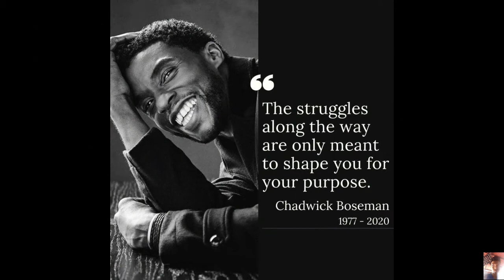You Should Watch This Video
Chadwick Aaron Boseman (November 29, 1976 – August 28, 2020)[5][a] was an American actor. He played several historical figures, such as Jackie Robinson in 42 (2013), James Brown in Get on Up (2014), and Thurgood Marshall in Marshall (2017). His role as the superhero Black Panther in the Marvel Cinematic Universe films, including Black Panther (2018), made him an international star, winning him an NAACP Image Award and a Screen Actors Guild Award.

Born and raised in South Carolina, Boseman attended Howard University where he studied fine arts. He began his career acting, directing, playwriting, and teaching in New York City. His first leading role in a Hollywood film was in 42. Boseman's film roles toward the end of his life included 21 Bridges (2019), which he also co-produced, and Da 5 Bloods (2020). His final film, Ma Rainey's Black Bottom, will be released posthumously on Netflix.

Boseman died on August 28, 2020, after privately dealing with colon cancer for four years.[6][7][8]

✔️FAIR-USE COPYRIGHT DISCLAIMER : * Copyright Disclaimer Under Section 107 of the Copyright Act 1976, allowance is made for "fair use" for purposes such as criticism, commenting, news reporting, teaching, scholarship, and research. 1)This video has no negative impact on the original works (It would actually be positive for them) 2)This video is also for teaching purposes. 3)It is transformative in nature. 4)I only used bits and pieces of videos to get the point across where necessary.

Thankyou!